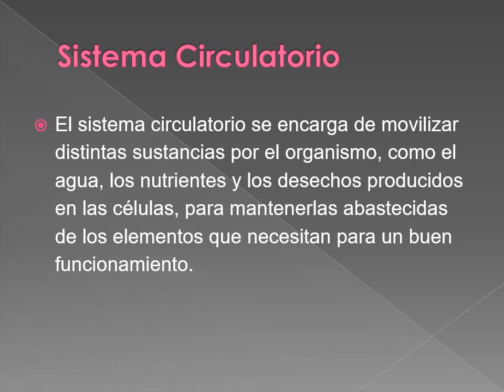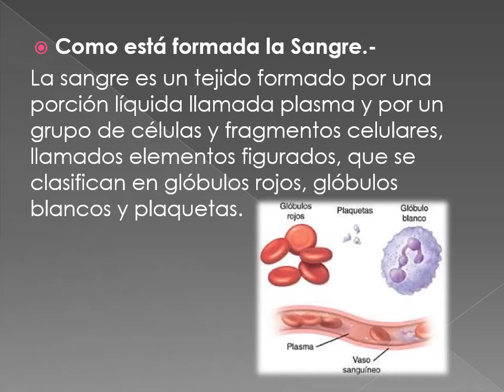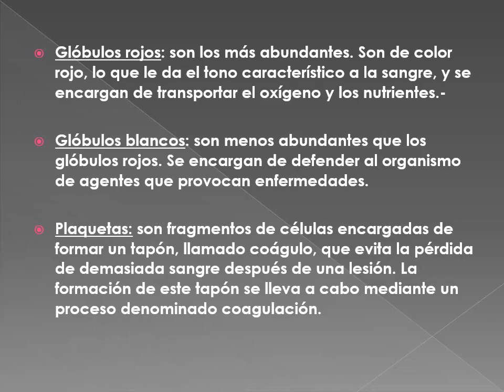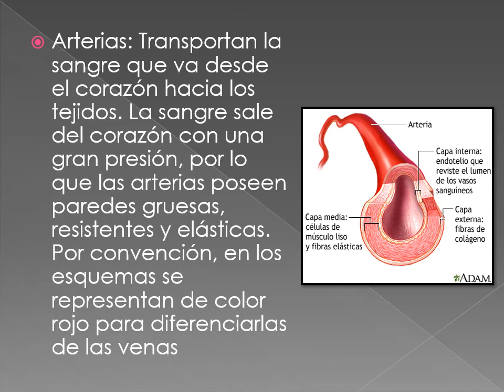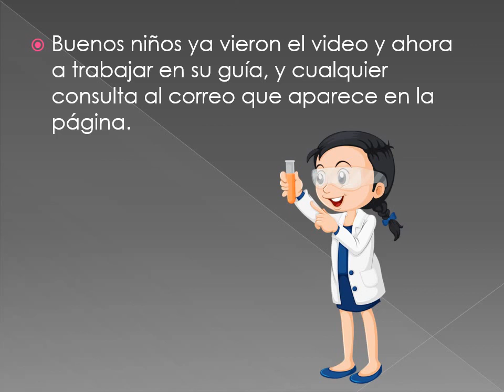QUINTO BASICO CIENCIAS GUÍA 7